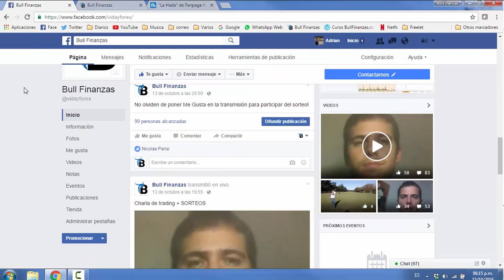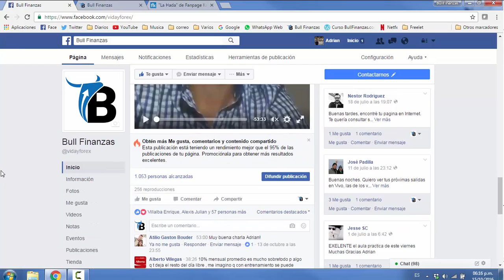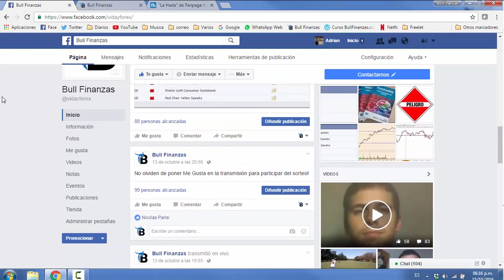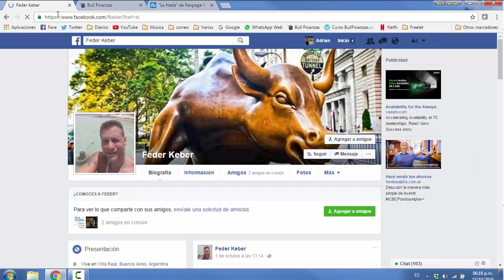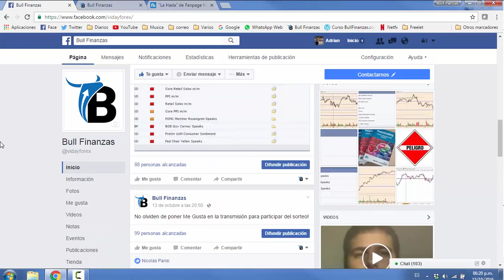Resultados del SORTEO!!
Grupo de Facebook: Escuela de Trading - BullFinanzas